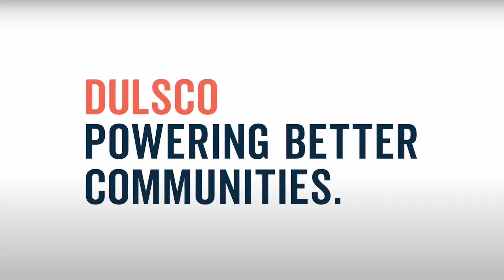Our State-of-the-Art Material Recovery Facility (MRF)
Dulsco is extremely proud of its state-of-the-art Material Recovery Facility which underpins our commitment to sustainability and supports our drive towards achieving a circular economy.

Located in Ras Al Khor, this facility is capable of sorting 240 tonnes of multiple waste streams per day, enabling us to reinvent, reimagine, repurpose and reuse our customers' waste.

The facility also helps us fulfill our commitment as The Official Waste Management Partner of Expo2020 Dubai to help divert waste from landfills.

تفخر دلسكو بمنشأة تدوير المواد الجديدة التي تدعم التزامنا بالاستدامة وسعينا نحو تحقيق اقتصاد دائري

تقع هذه المنشأة في منطقة رالخور بدبي، وهي قادرة على فرز 240 طناً يومياً من النفايات المتعددة، ما يمكننا من إعادة تدوير نفايات عملائنا، وإعادة توظيفها، وإعادة استخدامها والتقليل منها.

تساعدنا المنشأة أيضًا على الوفاء بالتزامنا كشريك رسمي لإدارة النفايات في إكسبو ٢٠٢٠ دبي، للمساعدة في تحويل النفايات من مكب النفايات